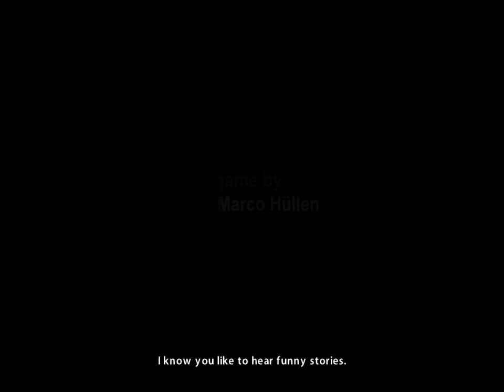The Whispered World Special Edition - 11-05-2021 - Test - Gameplay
Test (Gameplay)
Gameplay is in English Language

With Developers Comentary (German Language)